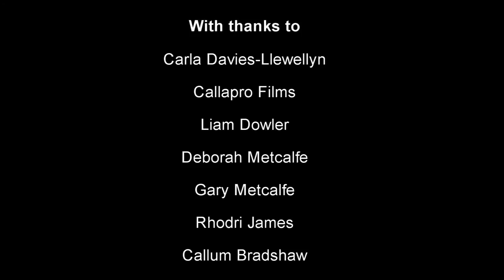ALL FOURS - Short Film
A ROBBERY : A GETAWAY CAR : FOUR DESPERATE MEN

The new film by BAFTA winning writer David Davies-Llewellyn

Cast
Simon Pengelly : Nigel Long : Justin Rogers : Kristian Jenkins

Crew
Writer/Producer/Director : David Davies-Llewellyn
Director of Photography : Matt Callanan
Assistant Cameraman : Sam Williams
Sound Recordist : Natalie Clements
Productions Assistant : Sophie Lewis
Make Up : Kathryn James